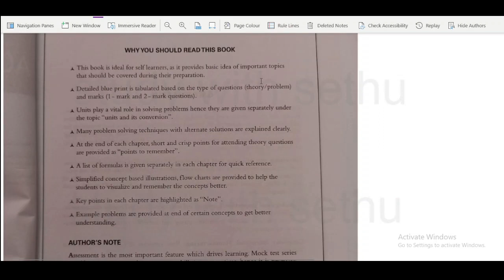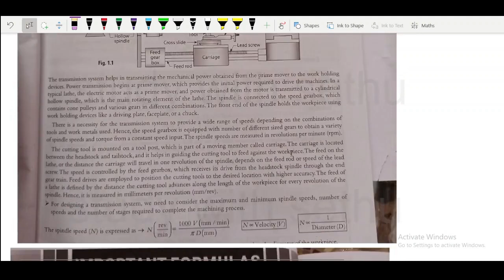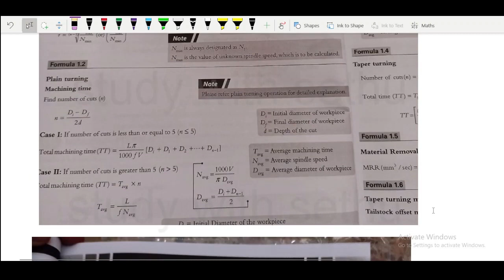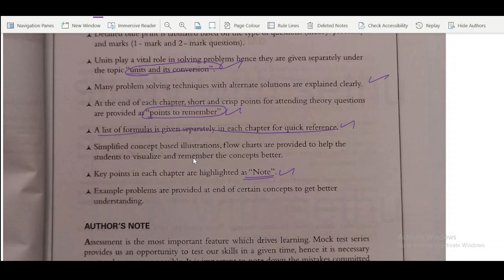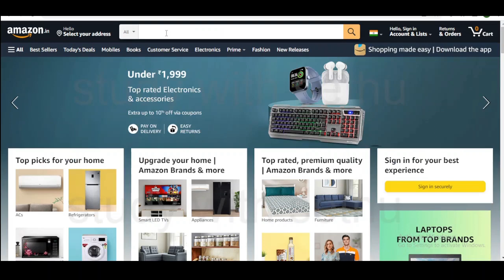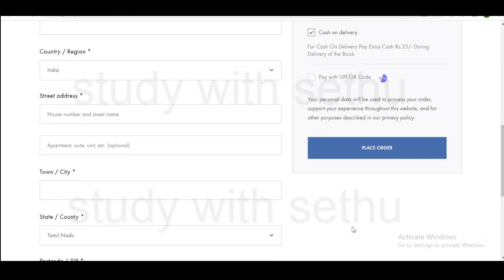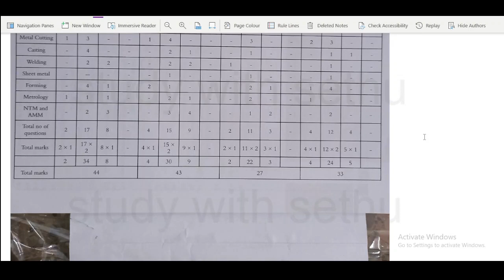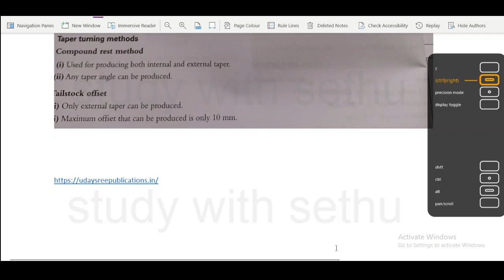BEST BOOK FOR GATE MECHANICAL- PRODUCTION SYLLABUS | BOOK REVIEW.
ABOUT Me:
Studied at COLLEGE OF ENGINEERING, GUINDY.
Passed out in the year 2018.
Secured RANK 4 in TNPSC CESE 2019.

I MAKE MYSELF AVAILABLE FOR ANY KIND OF AID FOR ASPIRANTS PREPARING FOR THE EXAMS.

Through this channel, I aims at making concepts clear and understandable in TAMIL LANGUAGE, specifically for the competitive exams like
TNPSV GROUP 4
TNPSC COMBINED ENGINEERING SERVICE EXAM 2022
Automobile Engineer in the Motor Vehicle
Maintenance Department
Junior Electrical
Inspector
Tamil Nadu Agricultural Engineering Service
Assistant Director of Industrial Safety and
Health
Tamil Nadu Factory
Service
Tamil Nadu Motor Vehicles Maintenance Subordinate Service
Technical Assistant
Assistant Engineer Tamil Nadu Factory Service
Assistant Engineer
General Foreman
Technical Assistant Assistant Engineer
TNEB,
TRB,
TNPSC COMBINED ENGINEERING SERVICE EXAM (CESE),
ASSISTANT ENGINEERING (AE) (MECHANICAL).
IES.